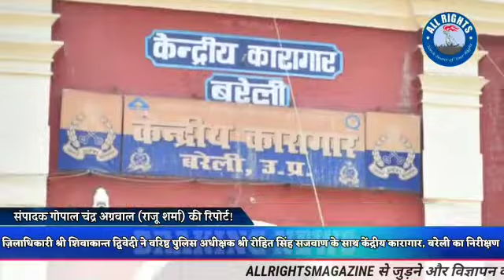Bareilly news : DM शिवाकान्त द्विवेदी और SSP रोहित सिंह सजवाण ने केंद्रीय कारागार का निरीक्षण किया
ज़िलाधिकारी श्री शिवाकान्त द्विवेदी ने आज वरिष्ठ पुलिस अधीक्षक श्री रोहित सिंह सजवाण के साथ केंद्रीय कारागार, बरेली का निरीक्षण किया। उन्होंने केंद्रीय कारागार में साफ़ सफ़ाई, जेल पाठशाला तथा अस्पताल का भी निरीक्षण किया और आवश्यक निर्देश दिए।